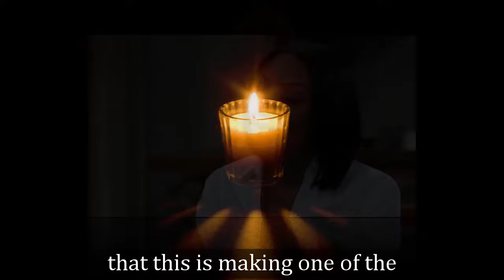GH Shocking Spoilers Laura Wright confirms Carly's priorities, giving up everything to save Jason